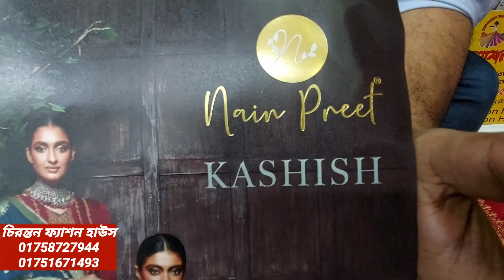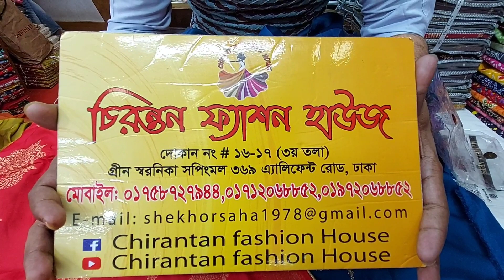ইন্ডিয়ান ব্র‍্যান্ডের ক্যাটালগ থ্রি-পিস কিনুন পাইকারি দোকান থেকে।।Momtaz Art's new catalogue Kashish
✔️Top: Premium Quality soft silk Fabric with designer  coding Embroidery
✔️salwaar: Pure jam satin dyed
✔️Dupatta: pure viscose jacquard work katan dupatta.

🏢ঠিকানাঃ